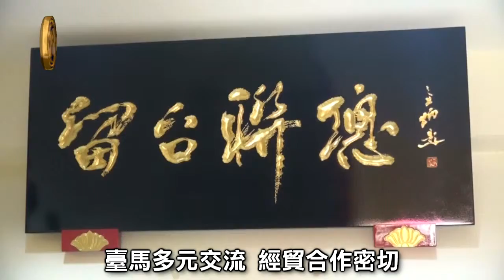大馬留臺聯總 新春團拜賀歲